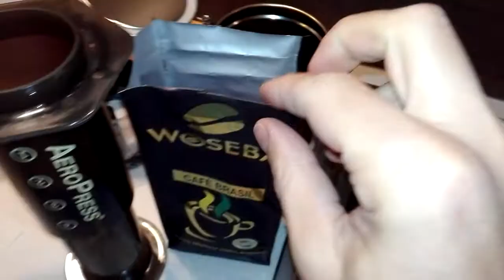WOSEBA ARABICA KAWA MIELONA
Rewelacja, pyszna kawa z Brazylii, odmiana Arabica, drobno mielona, wspaniała baza do cappucino. Gorąco polecam przygotowaną przelewowo, ciśnieniowo jak i metodą Aeropress.